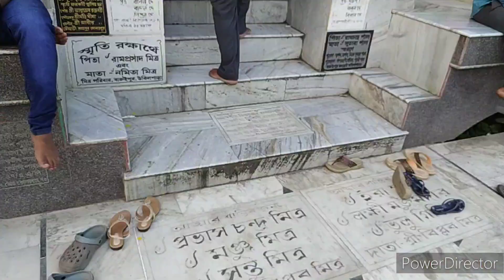Advut Mandir ,Dakshin Roy Temple .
This temple belongs to Saint Dakkhin Roy .He was a jamindar once but now he became Deity of Royal Bengal Tiger.
Dakshin Rai (Bengali: দক্ষিণ রায়, "King of the South") is a revered deity in the Sundarbans in India and Bangladesh who rules over beasts and demons. He is regarded as the overall ruler of the Sundarbans. The deity is worshipped by all those who enter the Sundarban forests of West Bengal, for subsistence, irrespective of their caste, creed or religion.the Sealdah South lines, there is the station Dhapdhapi. A few miles away is a Dakshin Rai temple. The residents of the area worship this Tiger God. He once belonged to the area of the Sundarbans. His domain stretches from the south Namkhana Kakdwip the Bhagirathi- Hooghly River Ganga in the west to the Ghatal Bakla district in the east as well as Khulna Jessore District of Bangladesh.[5] Every new moon (Amavasya), he is revered and appeased with animal sacrifices. Dakshin Rai also likes music and attracts musicians. The local tribes try their best to please the 'King of the South' by dancing and singing night after night.

Dakshin Rai's father is Prabhakar ray (Danda Baksha muni) a brahmin and mother is Narayani.[6] His father was the ruler of the Sundarban forests. He is depicted with large whiskers. His body is slender and has a shiny, yellow tinge decorated with tiger-like stripes. Drool drips from both sides of his mouth and he has a six-meter-long tail.

Inhabitants of the Sundarbans pray to Dakshin Rai or Bonbibi before venturing into the mangroves, as they believe this affords them protection. Natives of some tribes bind a mask with the face of Dakshin Rai to the back of their heads to confuse or scare an approaching tiger and ward off its attack.[2]